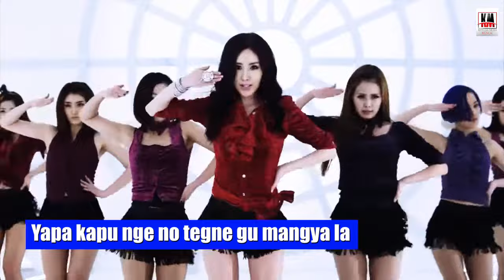New Nyishi Video 2020 | Chiglama Chiglama | Khyoda Mema | Arunachal Pradesh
Song : Chiglama Chiglama
Singer : Khyoda Mema
Lyrics : Takam Dado Tallom
Tune : Takam Dao Tallom
Rappers : Khyoda Mema
                   Krishna Shrestha

video by : CL Studio & VFX

latest Nyishi Song
chiglama chiglama
mema mema
khyoda mema new song
new nyishi song 2020
new nyishi video 2020
latest nyishi song 2020
arunachal pradesh new song
takam dado tallom
neelam pop song

Lyrics:::

Chiglama chiglama ngage hange si
Bingse ngam bingda ten
Ngage mangsi ngam
Kala ma kala ma
Ngage anyik si
Kapu karu kanamam
Kada ten ngo
(Poring mangker pongu mangker alu aayuam) 2
Kapu kaker karu kaker lamta eangtung lo
Mangder mangper kuma
Ngage dumpa si
Ngage dumpa si
Yapa kapu nge no tegne gu mangya la
Hingsi ya Tu ku
Mangsi yatu ku
Legu engling yergu engling kaname kangame
Kapu kapu yapa nge
Kaning kumabe soker nyadu ku
Ho ngo namri
Ho telam ri
Ho elam ri, ngage hange dek dek dek dek dekki riku bo
Tok tok tok tok hange si ngo..

Nyijer ngage mangsi hengsi nam si di
Yapa perio peri
Nyiya nyiyer
Hajing damde bolog di hara takte bolog di
Mangla kaker dene ngo
Demik jikam angam mabu yapa log
Tangmik jekam tangam mabu yapa log
Kasi kasi ho ngo kasi kaker riku bo
Mangsi mangsi ho ngo mangsi mangker riku bo
Kaker riku bo
Mangker riku bo..